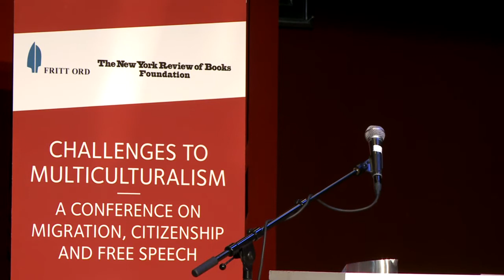Session 2 - Multiculturalism in Europe - Part 2/2 - Fritt Ord & NYRB-Conference, Oslo, 2012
Challenges to Multiculturalism. A Conference on Migration, Citizenship, and Free Speech, 25-26 June 2012 at The House of Literature in Oslo.

Session 2: Multiculturalism in Europe: Policies and Conflicts

Chair: CHRISTIAN JOPPKE, Professor of Sociology, University of Bern

PAUL SCHEFFER, Professor of European Studies, Tilburg University, The Netherlands.
MALISE RUTHVEN, writer on Islam who has taught at Birkbeck College, London.
JYTTE KLAUSEN, Professor of International Cooperation, Brandeis University.

The Conference was organized by The New York Review of Books Foundation and Fritt Ord Foundation, Oslo.